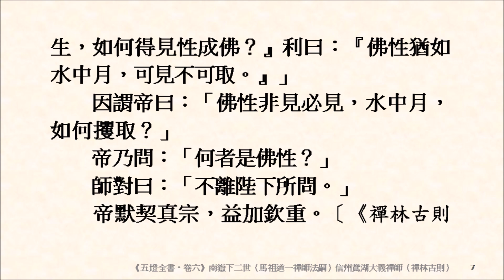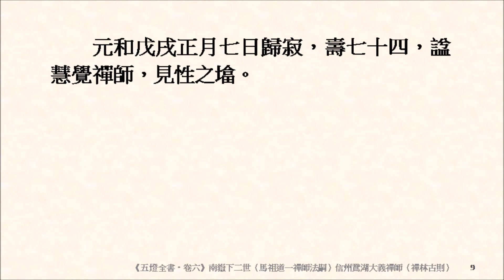緇素集 0152：《五燈全書‧卷六》〈南嶽下二世（馬祖道一禪師法嗣）信州鵞湖大義禪師〉如何是四諦？「欲界無禪，禪居色界。此土憑何而立禪？」如何是禪？」師以手點空。「行住坐臥，畢竟以何為道？」大地眾生，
參見《禪林古則公案辭典》：
第一七０　信州（江西上饒）鵝湖大義（七四五～八一八）〔七則〕
第六八二則　鵝湖闡提（李翱問塔）。「教中不許將屍塔下過，又作麼生？」「他得大闡提。」
第六八三則　鵝湖有無（有人問心）。「心有也，曠劫而滯凡夫；心無也，剎那而登妙覺。」
第六八四則　鵝湖禪銘。「莫只忘形與死心，此箇難醫病最深。若人靜坐不用功，何年及第悟心空。」